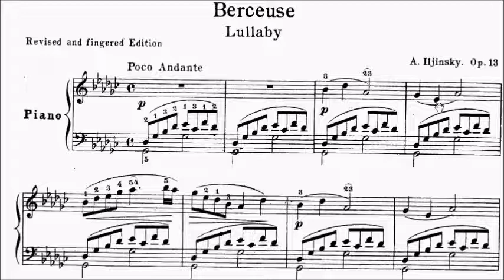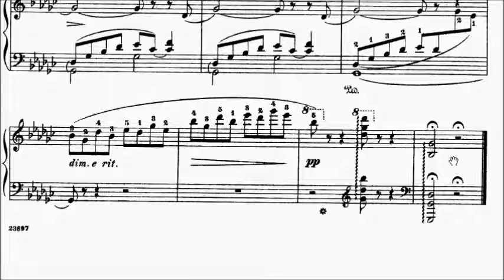ABRSM Piano 2025-2026 Grade 7 B8 Ilyinsky Berceuse Op.13 No.7 Sheet Music